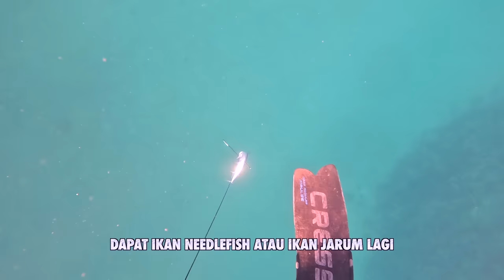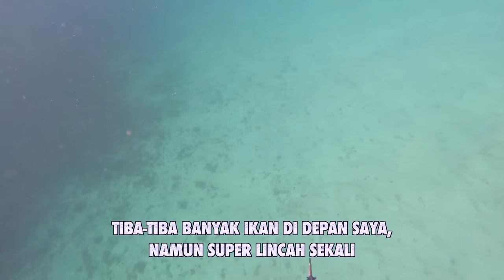PERTARUNGAN BAWAH LAUT ! CAMP & FISH DI PULAU SURGANYA IKAN ! PANEN & BAKAR | Spearfishing Indonesia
Halo teman-teman!
Jika suka dengan konten saya dan ingin mendukung, bisa sawer di sini Dukunganmu sangat berarti untuk terus membuat konten seru di setiap pulau Indonesia. Terima kasih banyak!